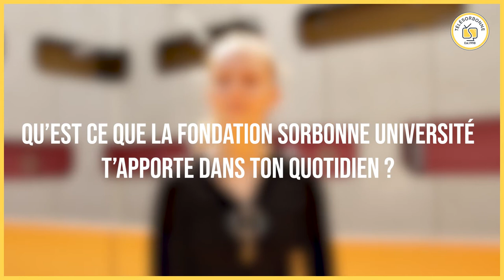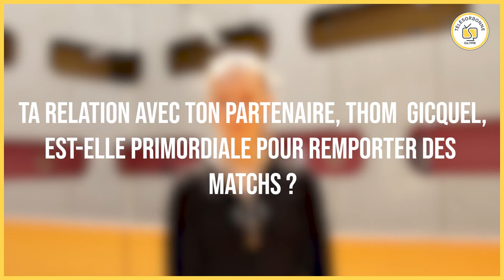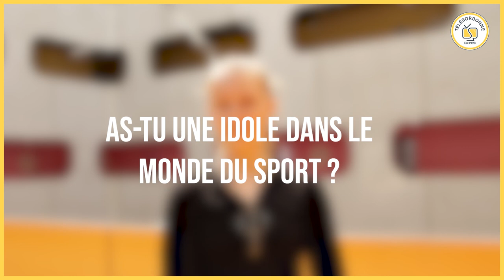POP FAC - Parallèle - Delphine Delrue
Participer aux JO et être étudiante, voilà le challenge de Delphine Delrue, très bien partie pour se qualifier aux Jeux Olympiques de Tokyo cet été. Joueuse de badminton en double mixte, nous avons eu la chance de la rencontrer dans la dernière ligne droite des qualifications aux JO.
Bonne chance pour les mois à venir Delphine Delrue et Thom Gicquel ! On est tous derrière vous !
TéléSorbonne, média étudiant de Sorbonne Université.